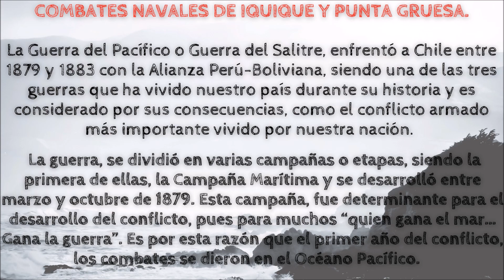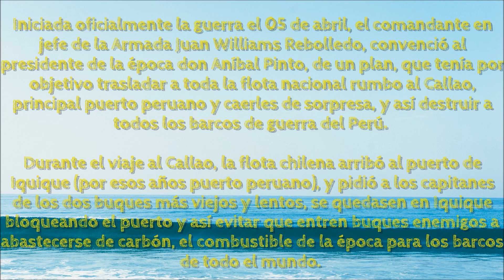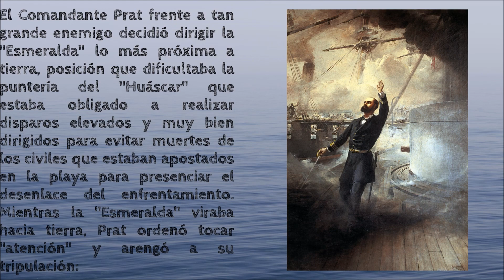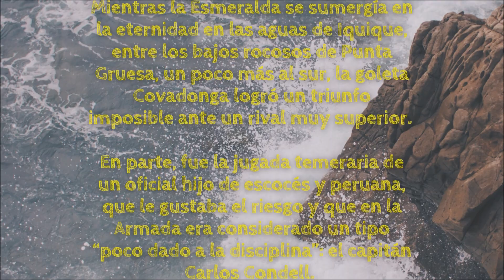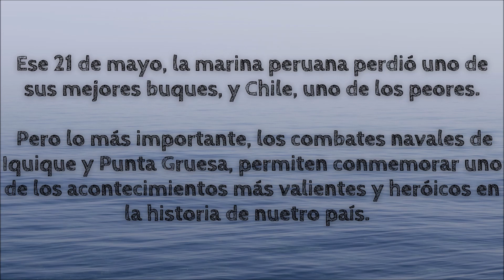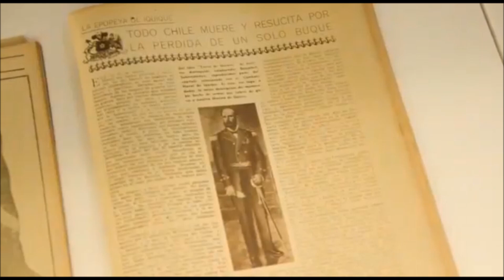Día de las Glorias Navales 2021